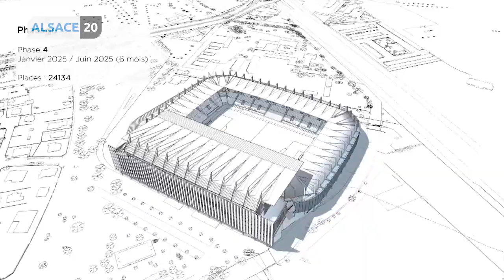Visite guidée du futur Stade de la Meinau de Strasbourg avec Marc Keller.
Mardi, le futur visage du Stade de la Meinau de Strasbourg a été dévoilé au grand public. Marc Keller, le président du Racing Club de Strasbourg Alsace vous propose une visite guidée au micro de Lionel Augier.